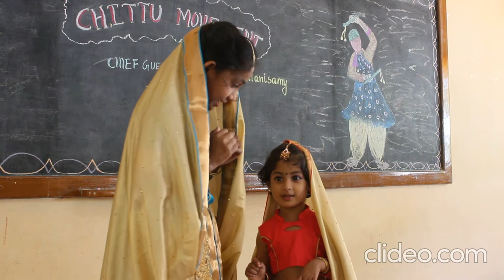Chittu Movement - performed by Thamayanthe-Kindergarten